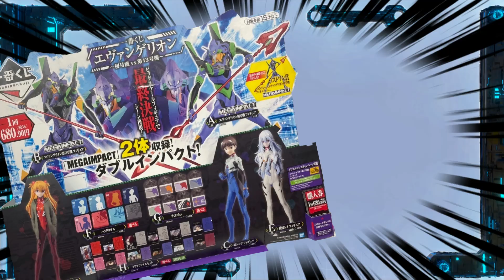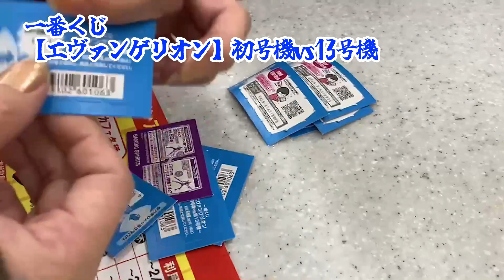【一番くじ】エヴァンゲリオン初号機vs13号機vol.1🌟撃沈編💦狙うはフィギュア！エヴァンゲリオン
さて！やってきた一番くじ！エヴァンゲリオン‼️
もう二人は止められない！はらはらドキドキさっ！
今日は最後まで出しまくるぞ❗️

初めまして！